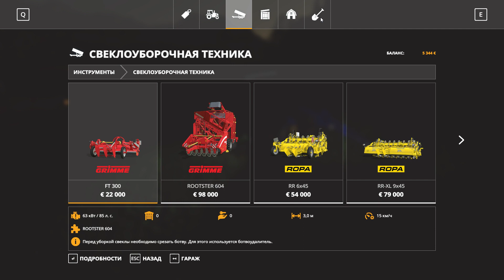Farming Simulator 19 - Курсплей - косильщик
Косим курсом, удобряем курсом. Курс- на все руки, хоть и не новый.